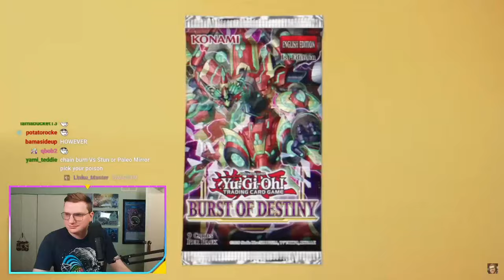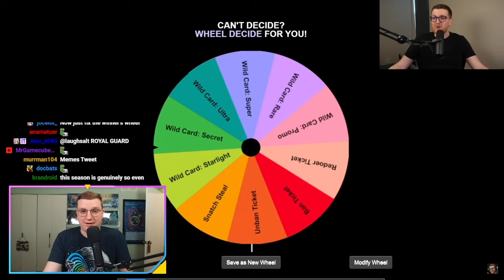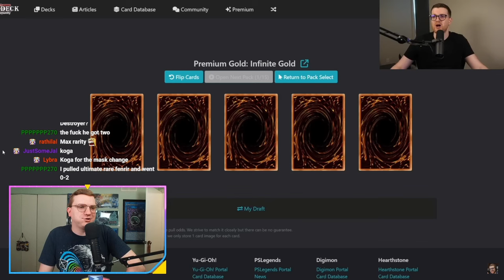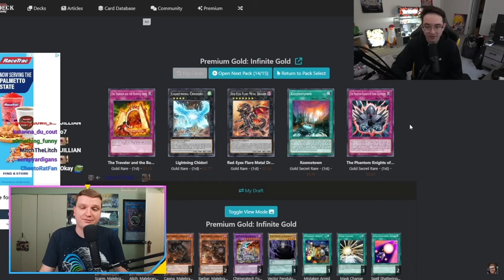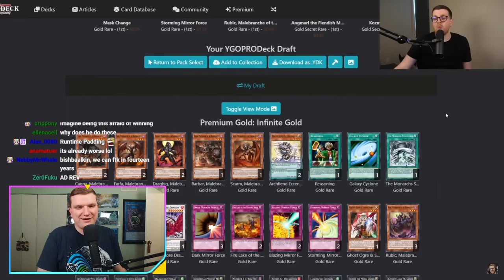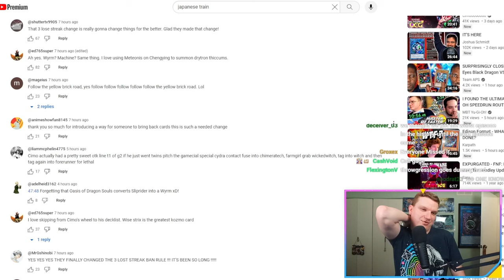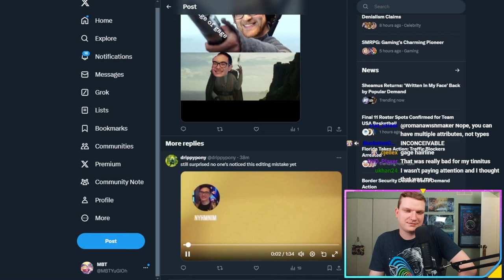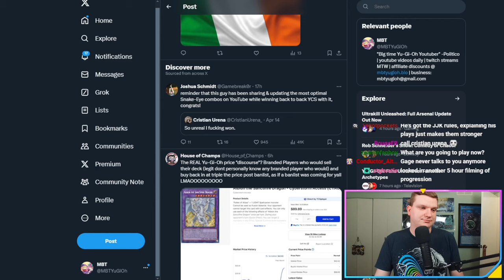MBT Reacts NO WAY THIS IS PLAYABLE Premium Gold Infinite Gold Yu-Gi-Oh! Progression Series 2 + MEMES